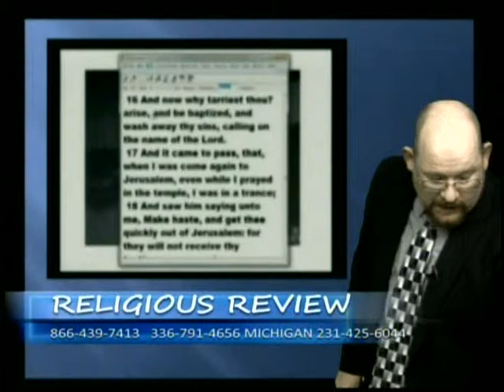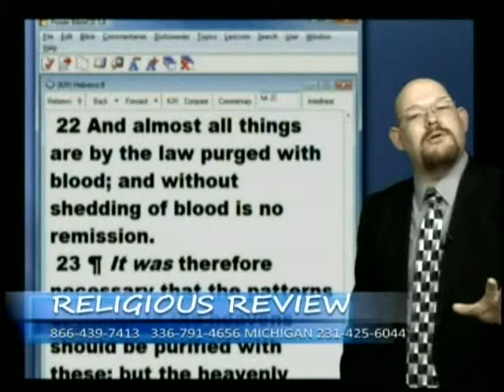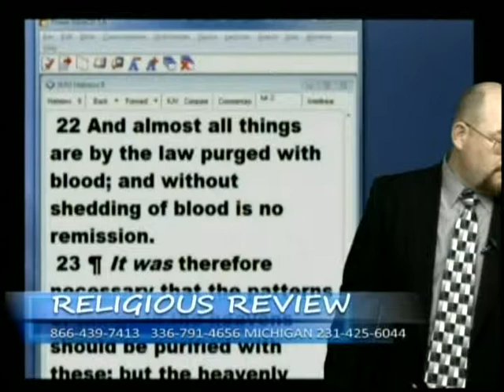Lady Caller Dishonest Believes Bible - Say HQ in TX